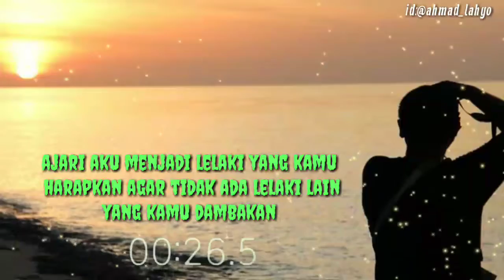Status wa kekinian || status wa terbaru || status wa keren bikin baper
Kumpulan vidio story bikin baper, sedih, lucu, romantis, keren
Story wa romantis, story wa baper, story wa sedih, story wa keren, story wa lucu, durasi 30 detik

Silahkan yang mau reques comen di bawah...